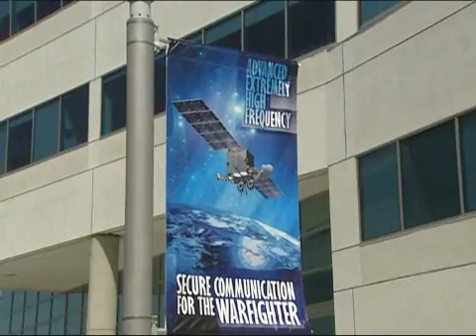Air Force AEHF Mission Videos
Military forces from around the world can expect increased information sharing this year.  The launch of the next generation of Air Force Satellite Communications will deliver unparalleled benefits over current capabilities while interacting with legacy systems.  Krista Knaus reports...